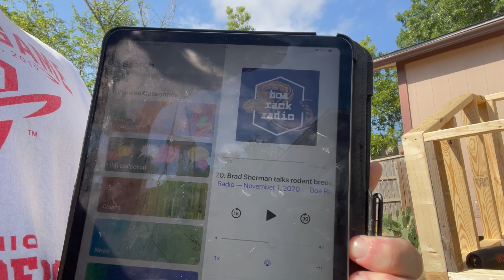New Enclosure for our Sulcata Tortoise Scooter!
Thanks to Carlos Rojas of @morphs_unleashed for keeping me entertained with @boarackradio

Music "Sideshow" by Popskull
Living a better life through Drop D!

Here is a new video about the building of our Sulcata tortoise.  Scooter seems to dig it!